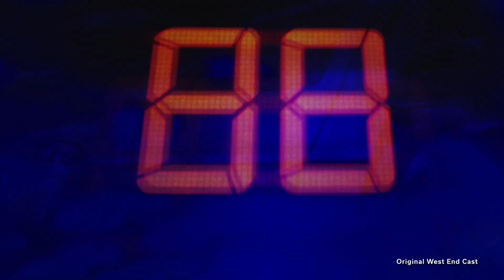Back to the Future: The Musical at Pantages Theatre in Hollywood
For more information about Back to the Future: The Musical at Pantages Theatre in Hollywood

Marty McFly, a young enthusiast of rock 'n' roll, finds himself unexpectedly thrust back to 1955 aboard a time-traveling DeLorean created by his friend, Dr. Emmett Brown. However, Marty's journey isn't merely a thrilling adventure through time; it becomes a race against the clock to ensure that his teenage parents fall in love during high school, thereby safeguarding his very existence and enabling his return to 1985.